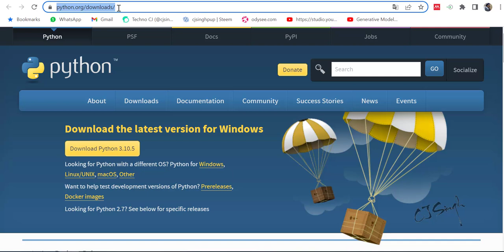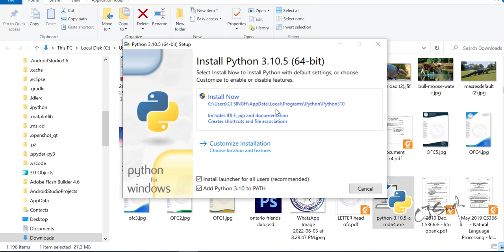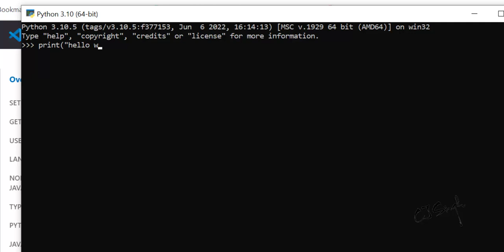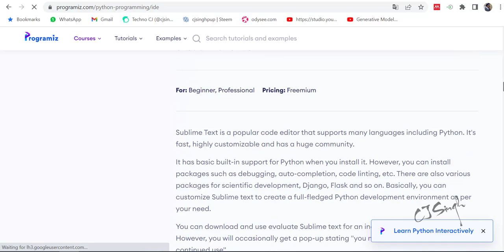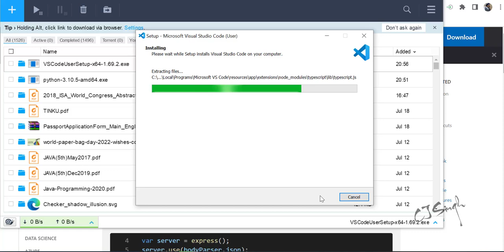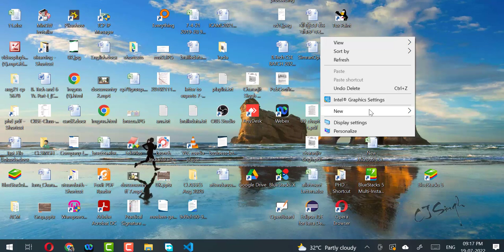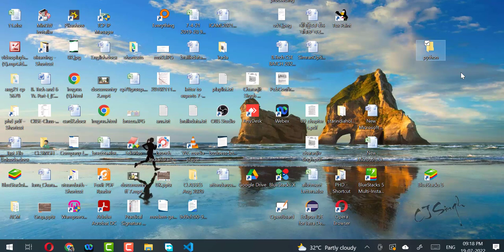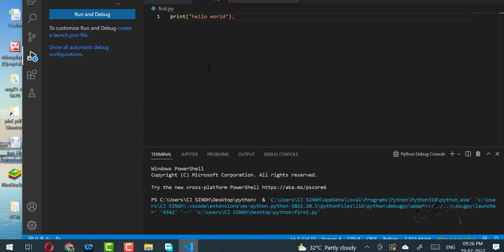Python in Punjabi: Installation of Python, First program in Python, Visual studio code for Python.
python pythonprogramming programming btech punjabicomputer Python in Punjabi Language, Learn PYTHON IN Punjabi, ਪੰਜਾਬੀ ਭਾਸ਼ਾ ਵਿੱਚ ਪਾਈਥਨ, ਪੰਜਾਬੀ ਵਿੱਚ ਪਾਈਥਨ ਸਿੱਖੋ
PYTHON: CBSE, NCRT Class 11 & 12, Computer Science,
Python Lecture 1: Data types in Python,  input and print methods, Addition of two numbers program.

Python is a general-purpose interpreted, interactive, object-oriented, and high-level programming language. It was created by Guido van Rossum during 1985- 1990. Like Perl, Python source code is also available under the GNU General Public License (GPL). This tutorial gives enough understanding on Python programming language.

Why to Learn Python?
Python is a high-level, interpreted, interactive and object-oriented scripting language. Python is designed to be highly readable. It uses English keywords frequently where as other languages use punctuation, and it has fewer syntactical constructions than other languages.

Python is a MUST for students and working professionals to become a great Software Engineer specially when they are working in Web Development Domain. I will list down some of the key advantages of learning Python:

Python is Interpreted − Python is processed at runtime by the interpreter. You do not need to compile your program before executing it. This is similar to PERL and PHP.

Python is Interactive − You can actually sit at a Python prompt and interact with the interpreter directly to write your programs.

Python is Object-Oriented − Python supports Object-Oriented style or technique of programming that encapsulates code within objects.

Python is a Beginner's Language − Python is a great language for the beginner-level programmers and supports the development of a wide range of applications from simple text processing to WWW browsers to games.

Characteristics of Python
Following are important characteristics of Python Programming −

It supports functional and structured programming methods as well as OOP.

It can be used as a scripting language or can be compiled to byte-code for building large applications.

It provides very high-level dynamic data types and supports dynamic type checking.

It supports automatic garbage collection.

It can be easily integrated with C, C++, COM, ActiveX, CORBA, and Java.

Hello World using Python.
Just to give you a little excitement about Python, I'm going to give you a small conventional Python Hello World program, You can try it using Demo link.

 Live Demo
print ("Hello, Python!");
Applications of Python
As mentioned before, Python is one of the most widely used language over the web. I'm going to list few of them here:

Easy-to-learn − Python has few keywords, simple structure, and a clearly defined syntax. This allows the student to pick up the language quickly.

Easy-to-read − Python code is more clearly defined and visible to the eyes.

Easy-to-maintain − Python's source code is fairly easy-to-maintain.

A broad standard library − Python's bulk of the library is very portable and cross-platform compatible on UNIX, Windows, and Macintosh.

Interactive Mode − Python has support for an interactive mode which allows interactive testing and debugging of snippets of code.

Portable − Python can run on a wide variety of hardware platforms and has the same interface on all platforms.

Extendable − You can add low-level modules to the Python interpreter. These modules enable programmers to add to or customize their tools to be more efficient.

Databases − Python provides interfaces to all major commercial databases.

GUI Programming − Python supports GUI applications that can be created and ported to many system calls, libraries and windows systems, such as Windows MFC, Macintosh, and the X Window system of Unix.

Scalable − Python provides a better structure and support for large programs than shell scripting.

Audience
This Python tutorial is designed for software programmers who need to learn Python programming language from scratch.